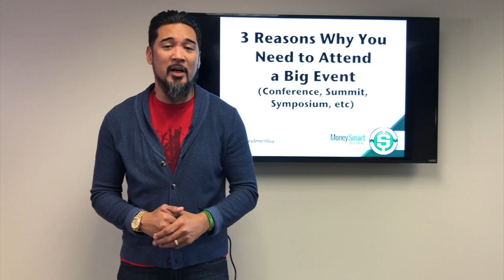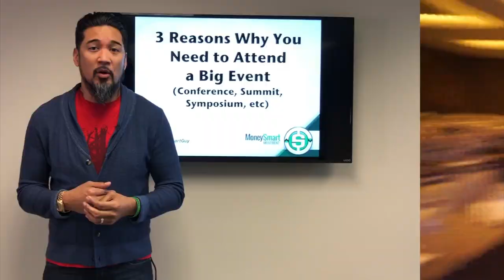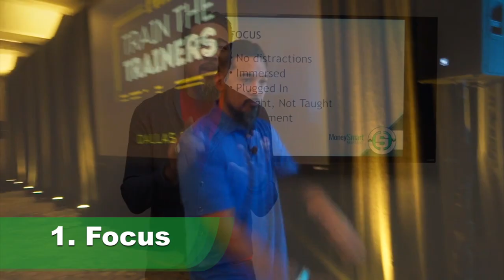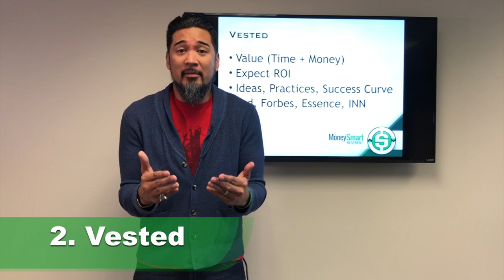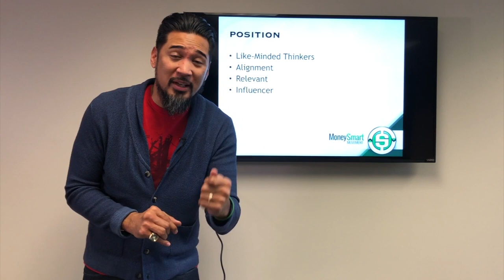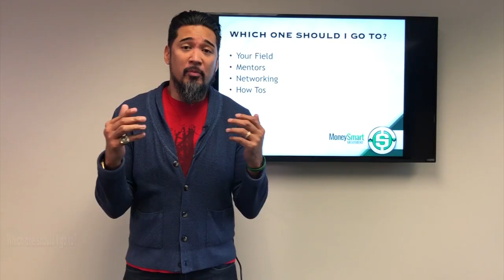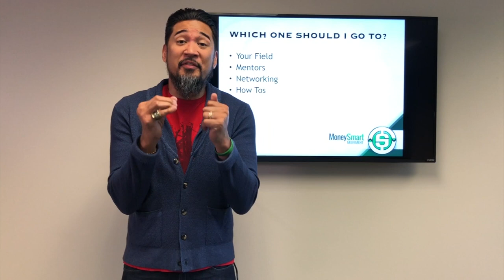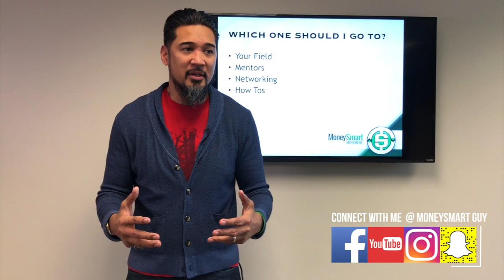3 Reasons Why You Should Attend a Big Event | LivingMoneySmart a Vetrepreneur VLOG EP38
With all the craziness that can happen this coming summer, investing in yourself to attend a big event can greatly accelerate the growth of your business.

Life changing moments DO NOT happen in your existing environment. And no, watching an event streaming online is much different than physically being there.

After all what gives you a greater experience, listening to something in a car or actually going to the concert? And if 3-4 hours can give you that much of a thrill imagine what 3-4 days would do to your development?

Here's episode 38 of LivingMoneySmart, a Vetrepreneur VLOG where I highlight a training event we went to last week called, Train the Trainers.

If you'd like to register for the PHP Agency "Builder's Land" event Aug 13-16 in Vegas at the Venetian, here's the link: